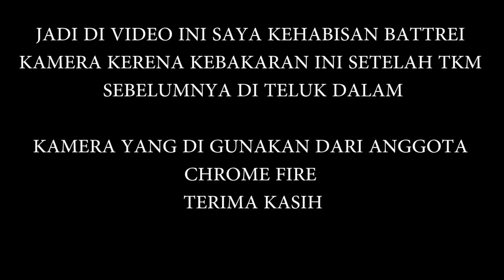107# respon cepat jaya 65 TKM pekapuran raya jembatan 6 banjarmasin